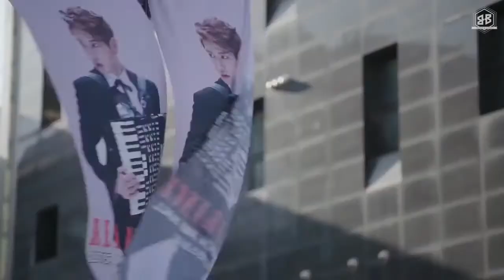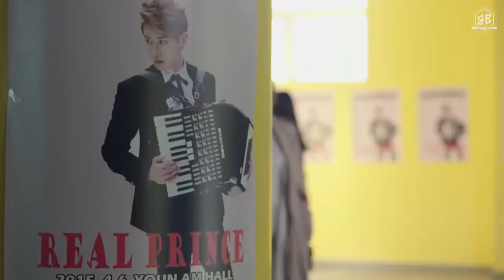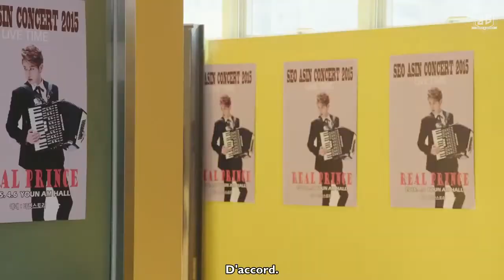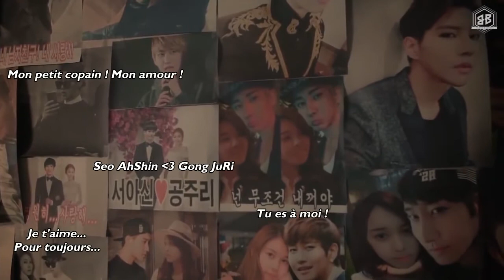Jumping Girl - Episode 15 (vostfr) [U-KwonFR x BBE]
Cet épisode est une collaboration entre U-KwonFR et Block B Echoes,
les épisodes précédents sont visibles sur la chaine U-KwonFR.